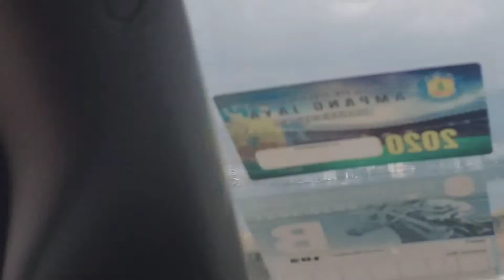kids world-tk 👫Penang Tour part 1